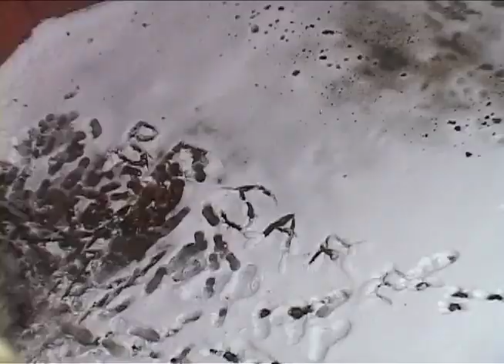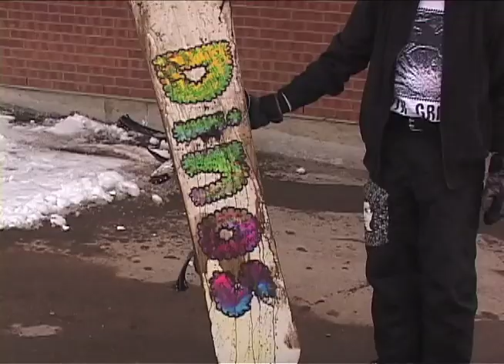The Boobeyes Video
Dan Bubalo, Liam Robinson, Ryan Rose, Mark Goodall, Dave Zaugg, Philippe Trifiro-Riendeau, Tyler Haley

Support future World Tour explorations by buying Boobeyes Goggles.